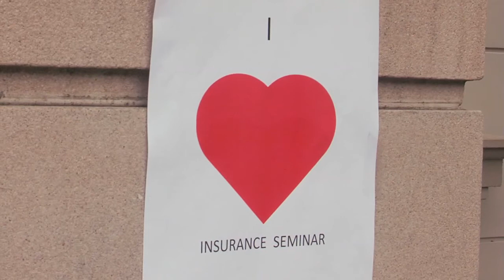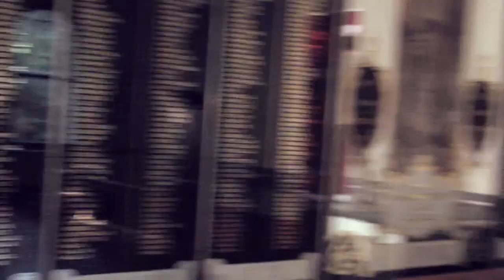Episode 4 - Eugene Wylde’s Travel Adventures – Insurance Seminar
Keen to share his love for insurance with the public, Eugene Wylde (insurance geek extraordinaire holds an insurance seminar. With few names on the attendance sheet, and a handful of sleepy listeners, Eugene is disheartened until a very pretty girl with a penchant for insurance makes his day!